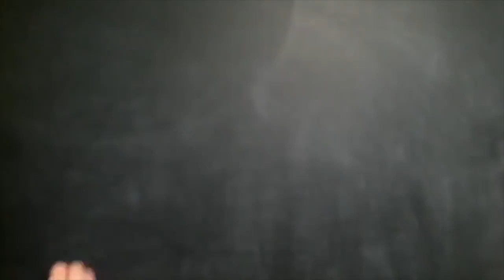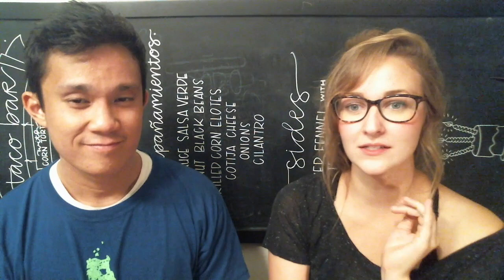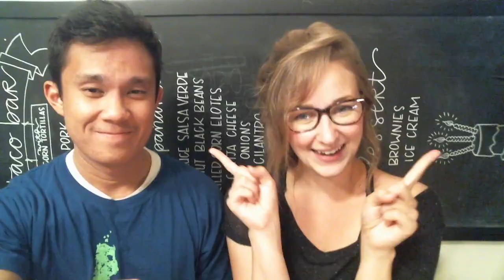KATRINA VELARDE - Somewhere Over The Rainbow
Graham, WA 98338